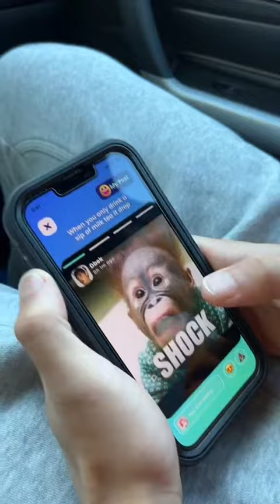his laugh i can’t 😭😐 go check it outtt